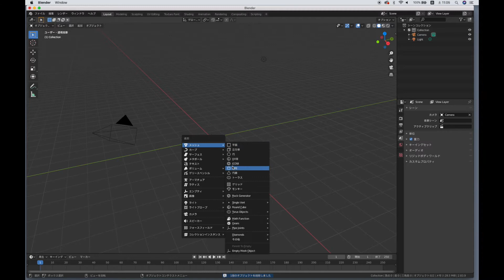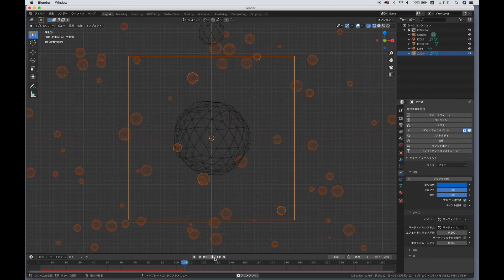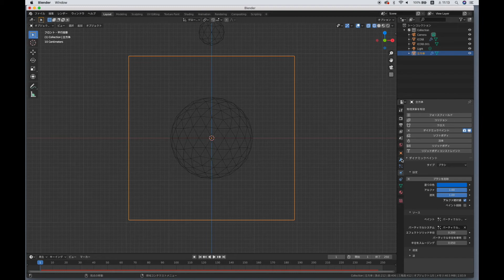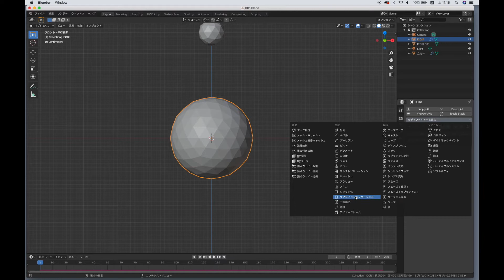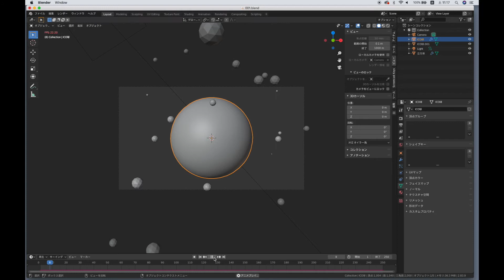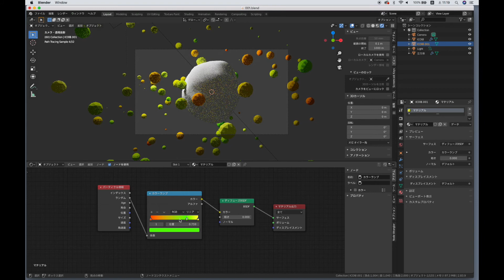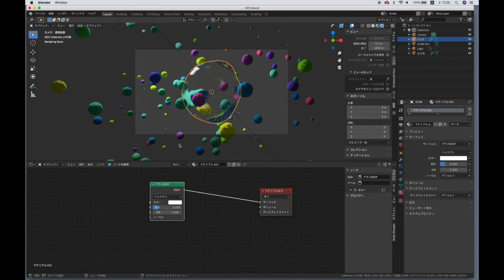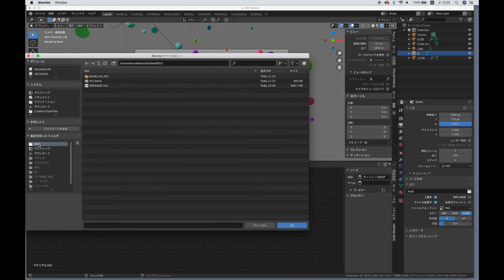Blender2.8_球うねうねぐにゃぐにゃ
球うねうねぐにゃぐにゃ
blender2.9だとベイクがうまくいかなかったので
2.8だとうまく焼き付けた。